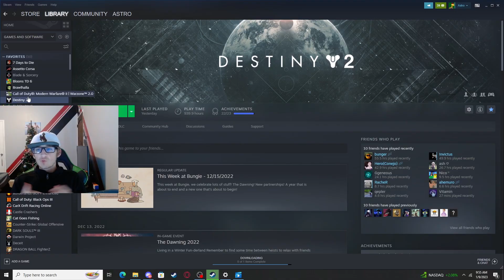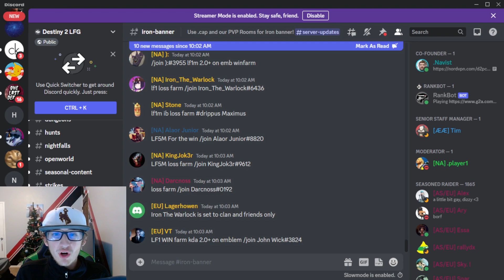The Boycott of Destiny 2's Iron Banner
Today we talk about Iron Banner's new game mode and how people are reacting to it and the "downfall" of it. We talk about the loss farming going on and why I think this is.

If you have made it this far I hope you have a great day/night!